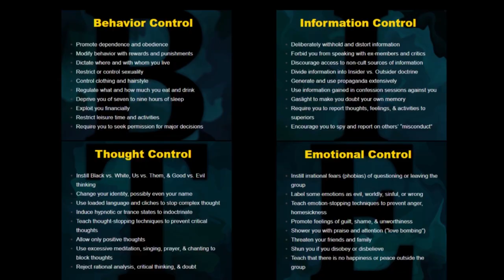The Slave Circle Extra Takes - Maria (Former Cydcor Admin)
Maria shares her experience as an admin for a Cherry Hill, New Jersey Cydcor franchise.

00:00:34 - Multiple Red Flags: I had no idea what the job was; National admin calls
00:05:22 - Performing the job after finding "The Slave Circle" - Staying for the Owner
00:07:45 - The vague and "tough" interview process
00:10:09 - Tailoring the deceit in the script
00:17:15 - The lies and deception in Cydcor job ads
00:19:27 - Being deceitful:  "Get comfortable with it."
00:20:54 - How questions are framed
00:23:33 - Payment deception during COVID-19
00:28:24 - Phone call with owner: Getting paid less for working a full day
00:34:30 - Phone call with owner: Questioning the systems and the impulse factors
00:37:31 - "We don't have to go into full detail about what the position is."
00:39:33 - Phone call with owner: Leaving out details during the interview
00:41:31 - Admin "Sales" quota: 100 calls each day; 20 interviews each day
00:44:02 - Phone call with owner: Relationship with Cydcor
00:47:01 - Phone call with owner: "It sounds like you want to step away."
00:48:30 - Phone call with Top Admin: An Admin's Pitch (Controlling the Conversation)
00:51:45 - Candidates who ask a lot of questions are "really weird."
00:54:38 - Handling Questions on the phone
00:58:12 - Phone call with Top Admin: Getting people in the door for interviews
00:59:54 - Phone call with Top Admin: Straight-up lying to build relationships & get them in the door.
01:03:38 - Phone call with Top Admin: Changing the names of specific position titles (Keep Your Deception Consistent)
01:06:02 - Phone call with Top Admin: Secret shopping other offices in the area
01:08:32 - Takeaways & Advice for job seekers
01:10:42 - Cult-like Mentality: Why weren't you at Team Night?